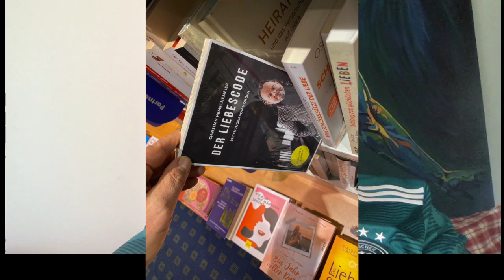Hat mein Freund sich verändert? / 40€ Code auf Liebeschip.de